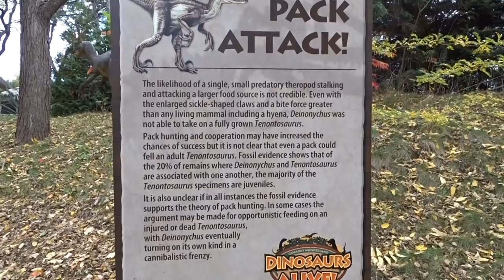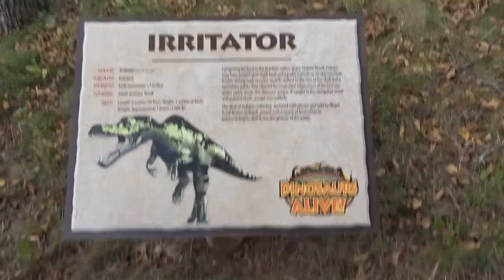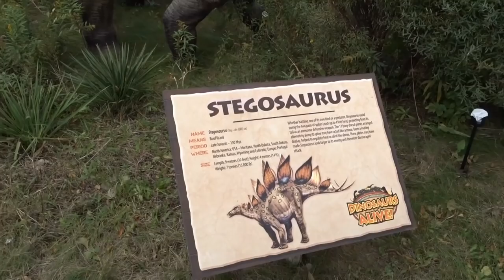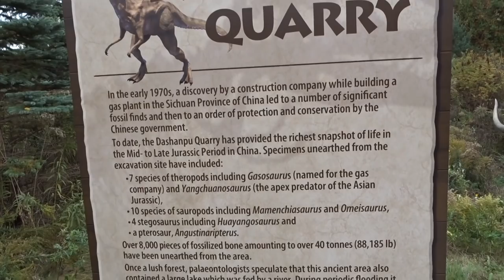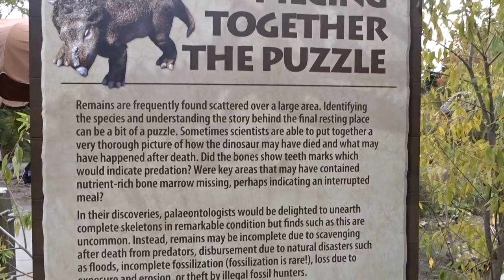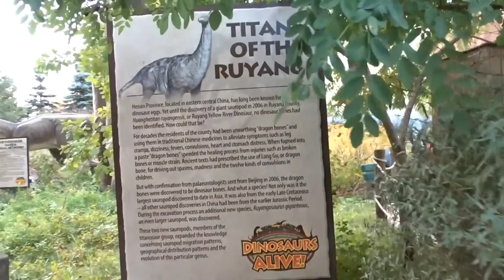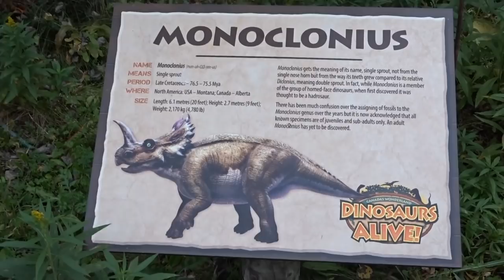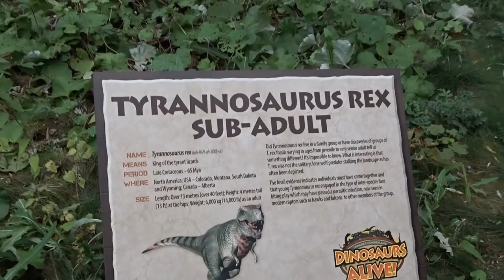Dinosaurs Alive Now Extinct!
Canada's Wonderland Dinosaurs Alive